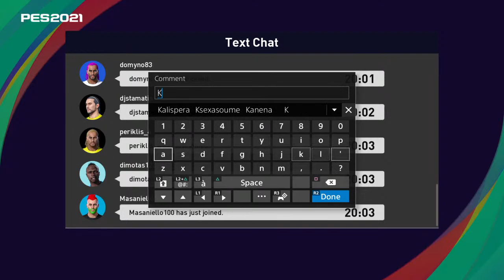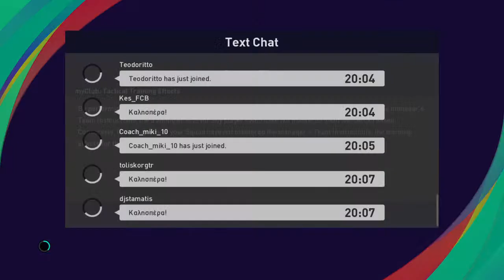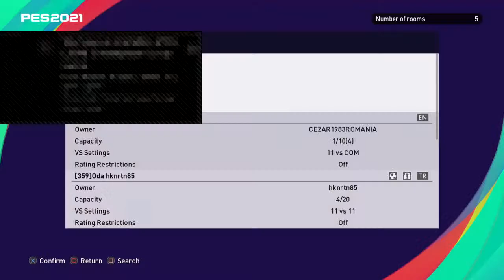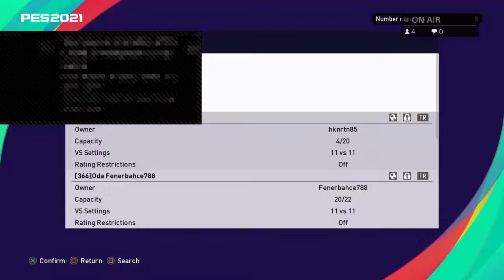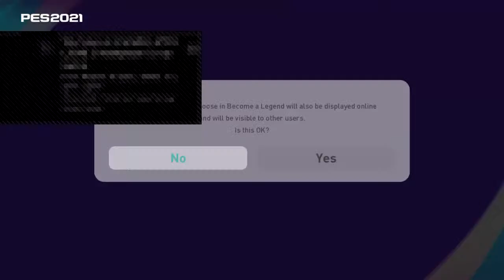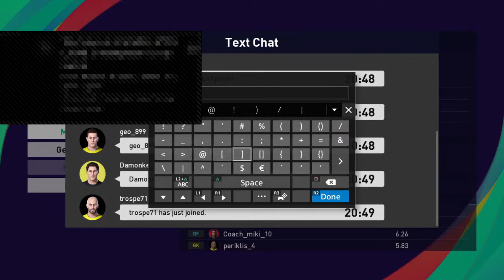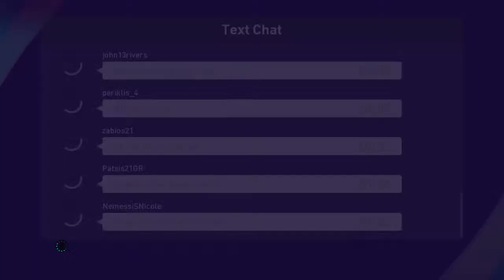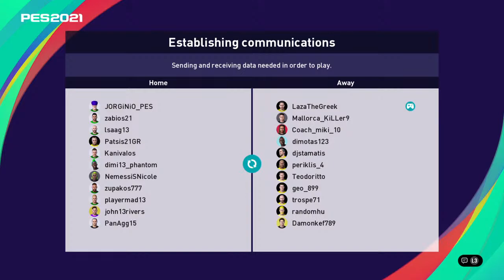HFP Legendary League | AEK (v) Apollon Paralimniou eSports / Akratitos eSports